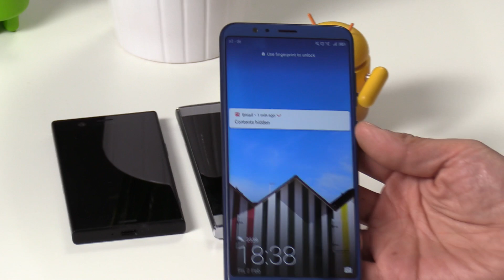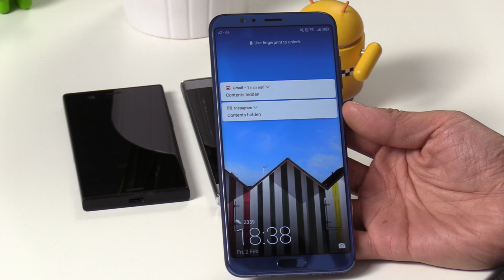Android updates: why does it take so long?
Be it the Samsung Galaxy S8, HTCs U11 or the LG G6: All major Android OS versions take a while to reach the many different devices out there. But why does it take so long?